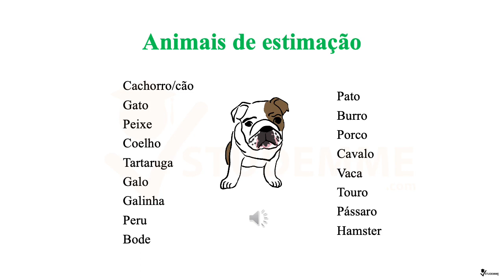Gli animali domestici in portoghese? | CORSO ONLINE PORTOGHESE EUROPEO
Vuoi imparare il portoghese?
Devi partire per un Erasmus in Portogallo?
Stai per sostenere un esame di certificazione portoghese?

Oltre 5 ore di spiegazione continua (paragonabile ad un mese di spiegazione in classe) e circa 180 slide in cui ti sarà spiegato tutto quello che devi sapere per imparare il portoghese, partendo dall'alfabeto.

Corso di Lingua Portoghese, livello A1 – base.

Il video corso è stato realizzato da una ragazza laureata in Lingue e Culture Moderne presso l’Università degli Studi di Pavia.

Il corso si rivolge a tutti coloro (studenti e non) che desiderano approcciarsi per la prima volta alla lingua portoghese. Esso intende fornire le conoscenze grammaticali e nozionistiche di base, relative alla lingua portoghese, attraverso l’utilizzo di esempi e traduzioni.

Il corso si struttura in otto unità, divise a seconda degli argomenti e precedute da una parte introduttiva di fonetica.
All’interno di ciascuna unità, sarà possibile apprendere competenze discorsive, grammaticali e lessicali della lingua.

Il corso è online: potrai ascoltare gli audio con le spiegazioni degli argomenti e potrai anche stampare le slides.

Acquistalo se studi partendo da zero o se vuoi semplicemente migliorare o consolidare le tue conoscenze.
Acquistalo se vuoi un punto di riferimento per i tuoi studi linguistici o se vuoi un supporto affidabile che ti permetta di apprendere velocemente ed in maniera chiara e completa.

Vediamo nel dettaglio gli argomenti trattati:

Fonética da língua portuguesa

Unidade 1: Identificação e dados pessoais

COMPETÊNCIAS DISCURSIVAS
Cumprimentar e despedir-se
Apresentar e apresentar pessoa
Dar informações de carácter pessoal

GRAMÁTICA
Artigos definidos
Presente do indicativo dos verbos SER e TER
Forma afirmativa, negativa e interrogativa
Interrogativos
Formação do feminino
Formação do plural
Preposições

LÉXICO
Países e nacionalidades
Profissões
Estados civis
Nùmeros até 20

Unidade 2: Descrição de objetos e pessoas

COMPETÊNCIAS DISCURSIVAS
Descrever-se e descrever pessoas
Descrever objetos

GRAMÁTICA
Artigos indefinidos
Presente do indicativo do verbo ESTAR
Diferência entrerà SER e ESTAR
Pronomes demonstrativos
Contração das preposições EM, DE, A

LÉXICO
Caracterização física
Caracterização psicológica
Descrição de objetos
Cores
Números ordinais e cardinais até 100

Unidade 3: Localização

COMPETÊNCIAS DISCURSIVAS
Pedir informações básicas sobre lugares
Localizar lugares
Descrever a cidade

GRAMÁTICA
Presente do indicativo do verbo HAVER
Presente do indicativo do verbo FICAR
Diferência entre ESTAR e FICAR
Advérbios de lugar
Locuções de lugar

LÉXICO
Cidade
Meios de transporte
Números até 1000

Unidade 4: Atividades diárias

COMPETÊNCIAS DISCURSIVAS
Perguntar e dizer as horas
Falar de ações da vida diaria
Falar de ações que decorrem no momento

GRAMÁTICA
Presente do indicativo dos verbos em -AR, -ER e -IR
Verbos reflexos
ESTAR A + infinitivo
Advérbios de tempo
Preposições de tempo

LÉXICO
Estações e meses do ano
Dias da semana
Partes do dia
Refeições e comida
Ações da vida diária

Unidade 5: As relações familiais e a casa

COMPETÊNCIAS DISCURSIVAS
Falar da família
Descrever a casa

GRAMÁTICA
Presente do indicativo dos verbos foneticamente regulares
Grão dos adjetivos
Posessivos

LÉXICO
Família
Animais de estimação
Partes da casa, tipos de casas, mobília

Unidade 6: Convites e atividades de blazer

COMPETÊNCIAS DISCURSIVAS
Convidar, aceitar e recusar
Falar de atividades do tempo livre
Expressar gostos e preferências

GRAMÁTICA
Presente do indicativo dos verbos irregulares IR, VIR, SABER, PODER, QUERER
Diferência entre IR A e IR PARA
TER DE + infinitivo
IR + infinitivo
DESDE e HÁ

LÉXICO
Atividades de lazer
Interesses

Unidade 7: Na escola

COMPETÊNCIAS DISCURSIVAS
Comunicar na sala de aula
Falar sobre a escola

GRAMÁTICA
Presente do indicativo dos verbos irregulares FAZER, TRAZER, VER, LER, OUVIR
Diferência entre LEVAR e TRAZER
Indefinidos

LÉXICO
Espaços da escola
Atividades
Disciplinas
Objetos da sala de aula

Unidade 8: Ir ao médico

COMPETÊNCIAS DISCURSIVAS
Ir ao médico
Descrever estados físicos

GRAMÁTICA
Presente do indicativo dos verbos irregulares PÔR, DAR, DIZER, MEDIR, SAIR
Presente do indicativo do verbo DOER
PRECISAR DE
Diferência entre PARA e POR

LÉXICO
Corpo humano
Estados físicos
Doenças
Remédios